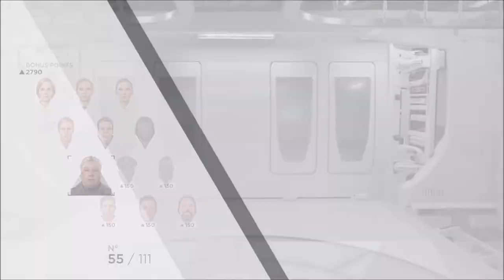Detroit Become Human Trophy Guide : These Are Our Stories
This our Trophy Guide for Detroit Become Human, we are going for Platinum, we hope that this can help you
The Trophy is called These Are Our Stories